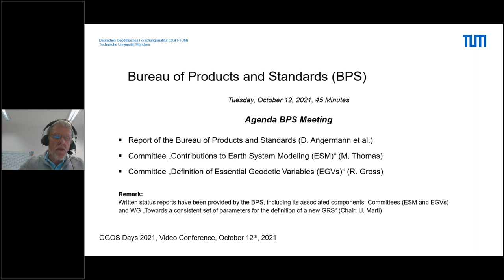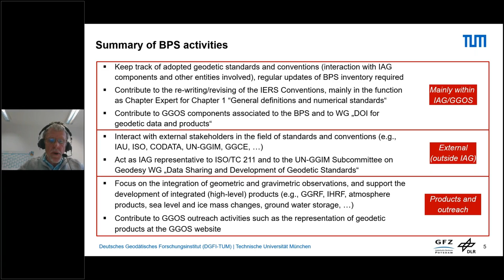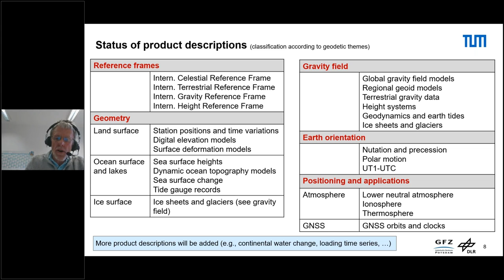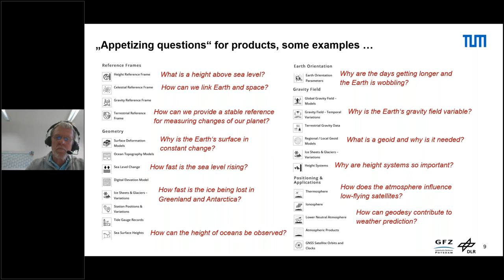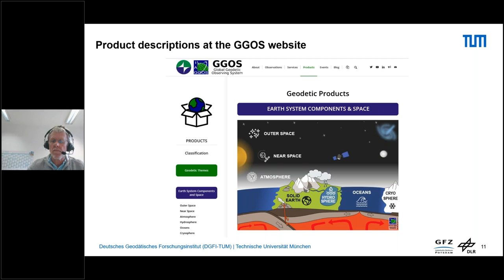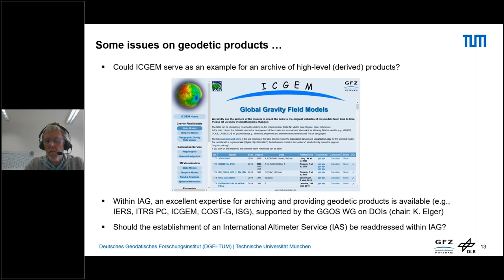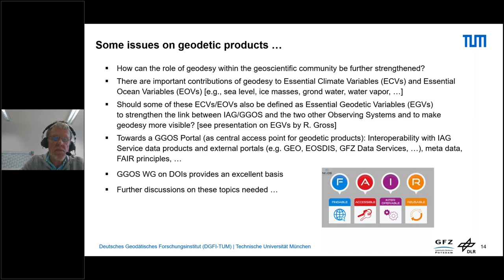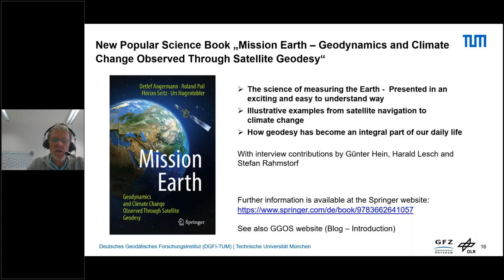GGOS BPS - Bureau of Products and Standards (Detlef Angermann) - GGOS Days 2021